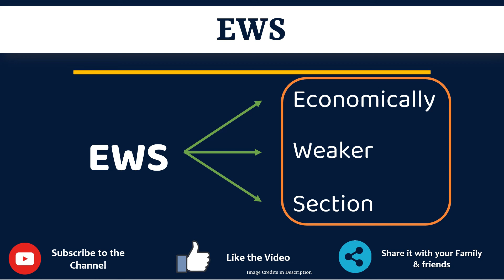EWS Full Form in Gujarati | EWS નું ફૂલ ફૉર્મ શું છે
આ વિડિયો માં તમે EWS નો Gujarati માં full form સમજશો અને એની સાથે EWS નું pronunciation પણ શિખશો. એટ્લે કે તમે EWS ના full form ની સાથે સાથે એ પણ શિખશો કે EWS નો અર્થ શું થાય છે અને EWS ને બોલવાની સાચી રીત કઈ છે.

 તો બસ એક મિનટ માં શીખો EWS શબ્દ ને.